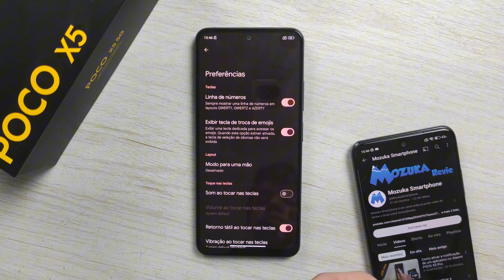Como desativar a linha de números no teclado no Xiaomi POCO X5 5G